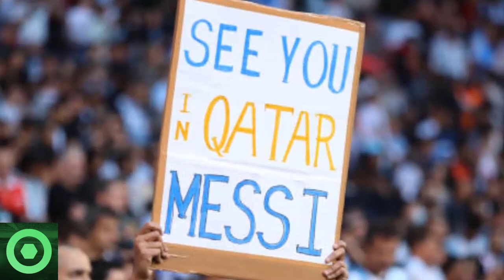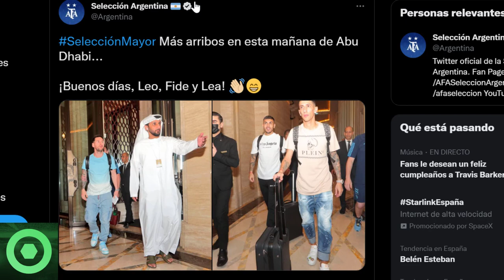💥¡𝙊𝙛𝙞𝙘𝙞𝙖𝙡!💥 𝙐́𝙡𝙩𝙞𝙢𝙖 𝙃𝙤𝙧𝙖 De LEO MESSI En El MUNDIAL De QATAR 🔴 𝘾𝙤𝙣𝙛𝙚𝙨𝙞𝙤́𝙣 De POCHETTINO Del PSG 🟥